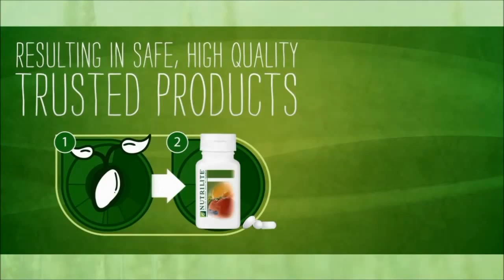Nutrilite Lý do lựa chọn Nutrilite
Truy cập nhóm trao đổi thêm thông tin kinh doanh bổ ích
GoSydney2021 Truy cập nhóm trao đổi thêm thông tin kinh doanh bổ ích